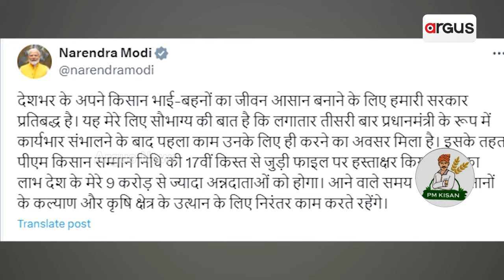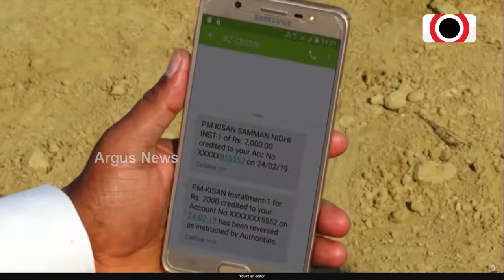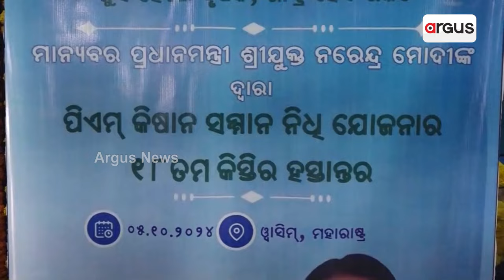Loka Kalyan | Pradhan Mantri Kisan Samman Nidhi | 20 Oct 2024 | Argus News